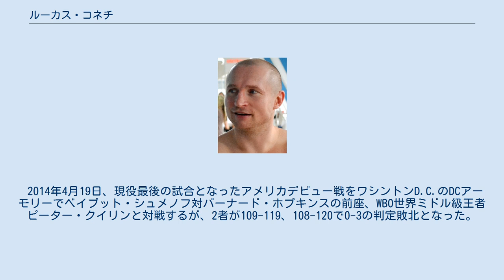ルーカス・コネチ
ルーカス・コネチ（Lukas Konecny、1978年7月19日 - ）は、チェコのブルノ出身の元プロボクサー。
元WBO世界スーパーウェルター級暫定王者。
チェコ初のボクシング世界王者。
 アマチュア時代、コネチは1997年世界ボクシング選手権大会・1999年世界ボクシング選手権大会ライトミドル級部門で銅メダルを獲得。
 そのほか、1996年ヨーロッパジュニア選手権で銀メダルを獲得。
チェコアマチュアボクシングチャンピオンに5年の長期政権を築いた実績を持つ。
 2000年にはシドニーオリンピックに出場したが、1回戦で敗退した。
 アマチュア時代の全戦績は257戦230勝25敗2分け。
 チェコにはまだプロの土壌ができていなかったため、コネチはドイツに渡りプロに転向する。
 2001年6月22日、プロデビュー。
 2002年4月13日、ドイツインターナショナルスーパーウェルター級王者アルター・ディリナジと対戦。
3回TKO勝ちで王座獲得に成功し、その後2度防衛した。
 2003年10月17日、アジズ・ダーリとEBUヨーロッパ連合スーパーウェルター級王座決定戦を行い、10回判定勝ちで王座獲得に成功。
 2004年7月17日、ドイツインターナショナルスーパーウェルター級王者ムラド・マクブドブと対戦。
10回判定勝ちで王座返り咲きに成功。
 2004年9月10日、ルーベン・バローンと行い、1-2の僅差判定負け。
初黒星を喫し、王座から陥落した。
 2005年9月20日、アンダーソン・クレイトンとWBOインターコンチネンタルスーパーウェルター級王座決定戦を行い、3回TKO勝ち。
王座獲得に成功。
 2006年3月10日、ミッチェル・ピチリボとEBUヨーロッパ連合スーパーウェルター級王座決定戦を行い、2回にダウンを奪うも、決定打を欠き、0-3の判定負け。
王座返り咲きならず。
 2005年5月9日、アンテ・ビリックとIBFインターコンチネンタル並びにWBOインターコンチネンタルスーパーウェルター級王座決定戦を行い、IBFインターコンチネンタル王座獲得、WBOインターコンチネンタル王座獲得に成功した。
 2008年4月26日、世界初挑戦。
WBO世界スーパーウェルター級王者セルゲイ・ジンジラクと対戦。
ジンジラクの技巧に裁かれ0-2の判定負け。
 2009年3月28日、EBUヨーロッパ連合スーパーウェルター級王者ジミー・コラスと対戦。
3-0の僅差判定勝ち。
王座を再獲得した。
 2009年12月30日、母国に帰還し、国内タイトルに初挑戦。
チェコスーパーウェルター級王者アッティラ・キスと対戦し王座を獲得した。
 国内タイトルを返上したが、2010年3月12日、今度はロヌト・トランダファー・リーと、チェコスーパーウェルター級暫定王座決定戦で対戦。
4回TKO勝ちで王座を獲得した。
 2010年9月18日、イギリス・バーミンガムにて、EBUヨーロッパ連合スーパーウェルター級王者マシュー・ホールと対戦。
6回に2度ダウンを奪いレフェリーストップによるTKO勝ち。
3度目の王座を再獲得した。
 その後1度防衛し、2011年5月27日、WBOインターコンチネンタルスーパーウェルター級王座決定戦をフセイン・バイラムと対戦。
完全にバイラムを翻弄し3-0の大差判定勝ち。
EBU王座2度目の防衛、WBOインターコンチネンタル王座獲得は3度目となった。
 2012年4月5日、生まれ故郷ブルノにあるボドヴァ・アリーナにて、サリム・ラービ(フランス)とWBO世界スーパーウェルター級暫定王座決定戦を行った。
この日はチェコ国内で初めてとなる世界タイトル戦でり、場内は満員の観衆でチェコ初の世界王者誕生の期待がかかっていた。
ほぼ互角の展開だったが、7回ラービからダウンを奪いカウントアウト。
KO勝ちで王座を獲得し、同時にチェコ初の世界王者となった。
 2012年10月6日、ウクライナ・キエフのスポーツパレスで正規王者のザウルベック・バイサングロフ(ロシア)と王座統一戦を行い、0-3（109-119、111-117、110-118）の判定負けを喫し王座統一に失敗、コネチが6ヵ月保持していた暫定王座は正規王座に吸収される形で消滅した。
 2014年4月19日、現役最後の試合となったアメリカデビュー戦をワシントンD.C.のDCアーモ...